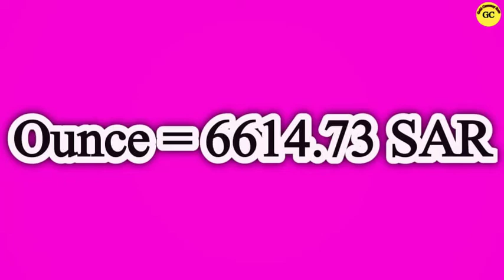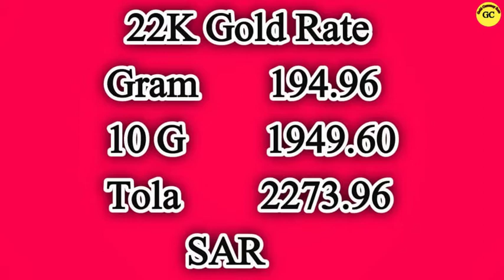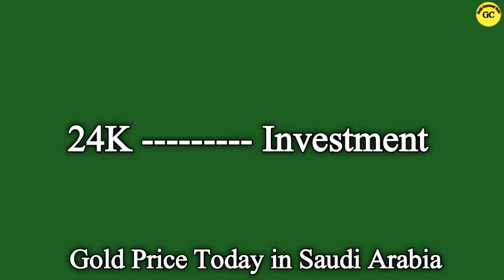Gold Rate in Saudi Arabia Today | 07 Oct 2021 | Gold Price in Saudi Arabia Today